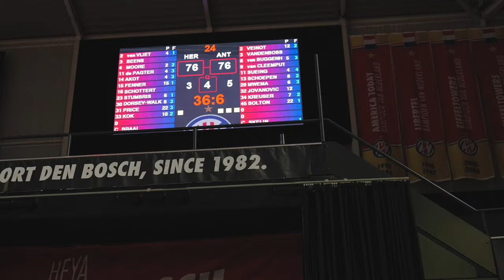Crazy game ending! 🤩 Heroes Den Bosch vs Telenet Giants Antwerp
🏀 Heroes Den Bosch vs Telenet Antwerp Giants Elite Gold - Bnxt League basketball! 🚀

🔥 Don't miss out on the thrilling, cross border showdown between the talented squads of Heroes Den Bosch vs Telenet Antwerp Giants 🎥

🏆 This is what it’s all about! Get ready for show stopping plays, dimes, and intense rivalries on the court.

📍 Location: Maaspoort, Den Bosch

🤩 Join us as the top teams in the Bnxt League battle it out for supremacy. This game has it all: uptempo play, smothering defense, teamspirit, rhythm three-pointers, heated moments and strategic gameplay that will keep you on the edge of your seat.

🔗 Key Matchup Details:
* Heroes Den Bosch vs Telenet Antwerp Giants
* Elite Gold Bnxt League Basketball

📣 Why Watch?
* Witness the skill and athleticism of the best basketballplayers across borders.
* Experience the electric atmosphere of a top-tier matchup at Maaspoort, Den Bosch.
* Stay updated on the league standings and playoff implications.

🏆 Support Your Team:
* Show your team spirit by cheering in the comments!

🚀 Don't miss the excitement! Hit play now and immerse yourself in the adrenaline-pumping action of Heroes Den Bosch vs Telenet Antwerp Giants  🏀